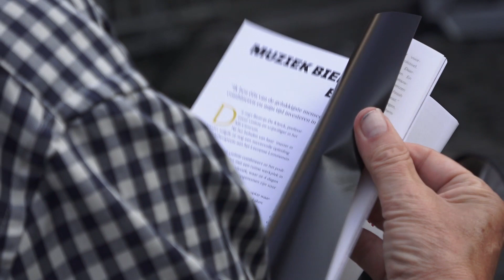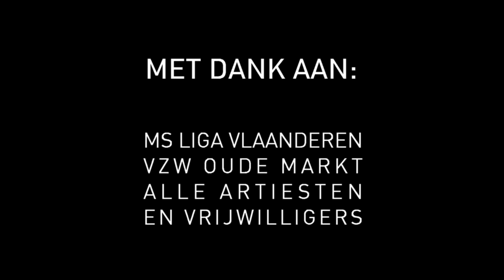Leive Vloms 2019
t.v.v. onderzoek naar MS
Camera: Steven Duyver
Montage: Tim Bex

Meer plaats voor rolstoelen op Leive Vloms, dankzij MS-patiënt Jan Heremans“Ervaringsdeskundige voor de goede zaak”.

Muziek-fragment bij deze clip: grote dank aan
Produced, arranged and mixed: C. Severs
Music & Lyrics: C. Severs, N. Westelinck

Presentatie: Marc Pinte